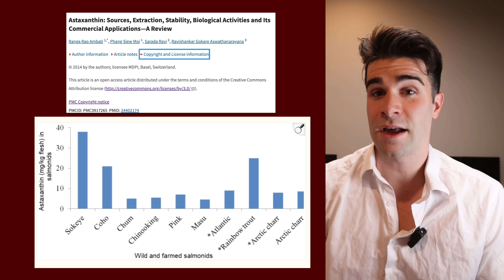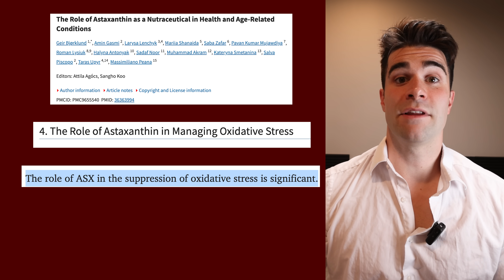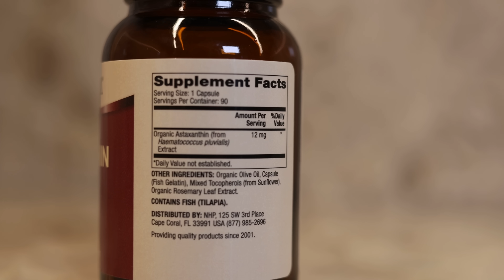I Took ASTAXANTHIN Daily For 10 Years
I took one of natures most powerful antioxidant astaxanthin for about 11 years now! I talk about the research and the potential benefits as well as the results I noticed and why I continue to take it!